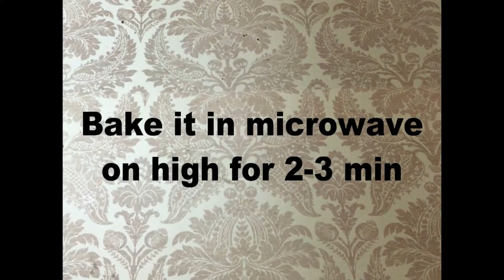Oreo Ice-cream Cupcakes | Eggless Oreo cupcake layered with ice-cream | Dish n Desserts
Super tasty combination of Oreo cupcake layered with ice cream and topped with chilled whipped cream and some sprinkles , makes a perfect summer time easy and quick desserts, which takes hardly 1 - 2 hours including the chilling and setting of the dessert.

Note : We have used about one and half pack of Oreo biscuit which made 5 cupcakes, if you want to increase or decrease the quantity , use the biscuit accordingly.

My microwave is of 1400 watt so it too 1.5 min to bake , but adjust the time accordingly.

Make sure you cupcakes are cooled completely or else when you put the ice cream it will start melting and it will become messy , if you feel so quickly refrigerate for 5 min then continue.

You can take any flavored ice cream of your choice , also the whipped cream is totally optional, i have used it because it was ready with me as i had made other recipes with whipped cream.

If you have these rainbow sprinkles you can top it , else you can skip it or use any other topping like chocolate shavings,coco chips , cherries cut into small pieces etc.

You can add vanilla extract while make the cake batter or even add it to the to the whipped cream.